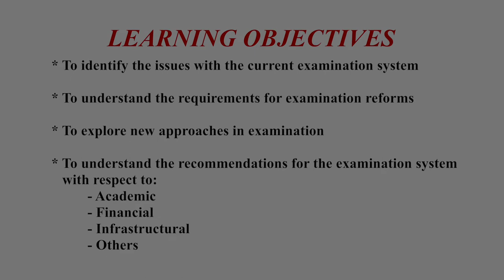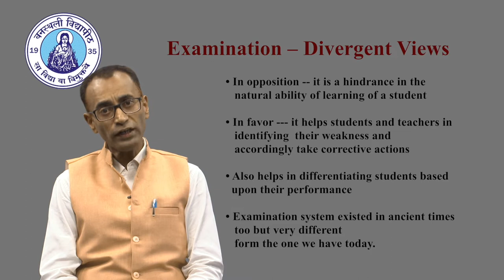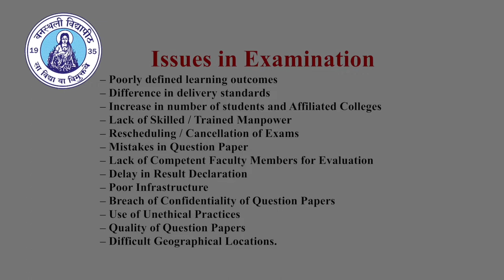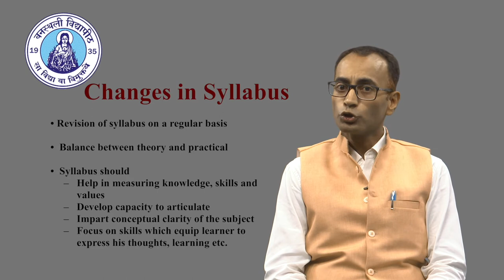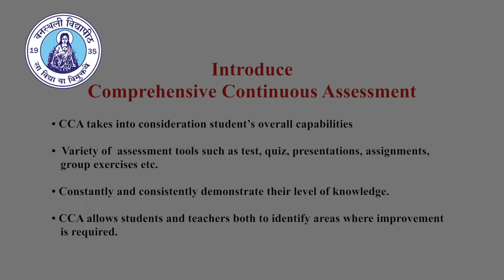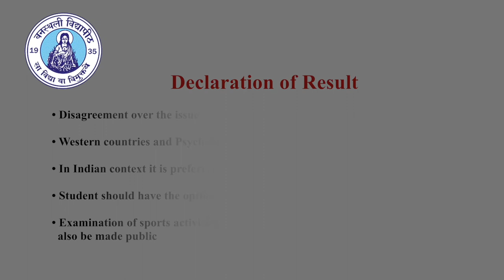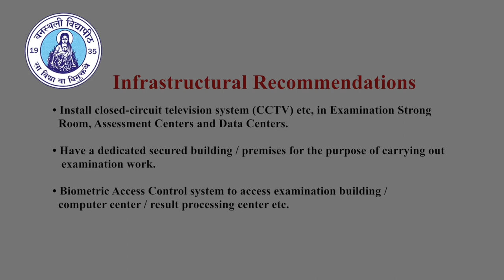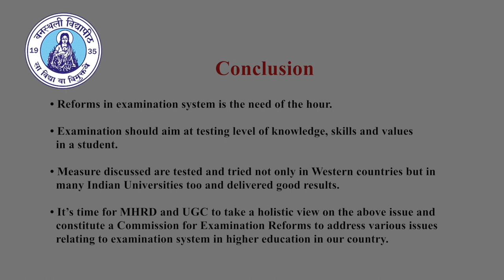Examination Reforms, Dr. Kapil Sharma, NRC FMS-WISDOM, Banasthali Vidyapith